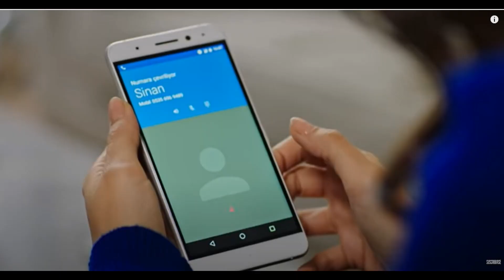fesf episode 89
l'episode 121 est pour demain, l'audio est deja prêt